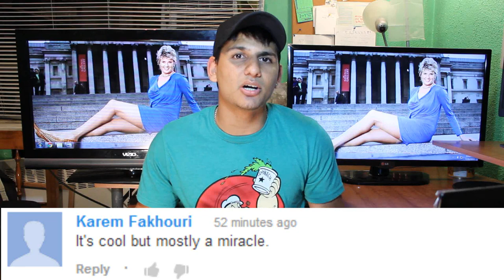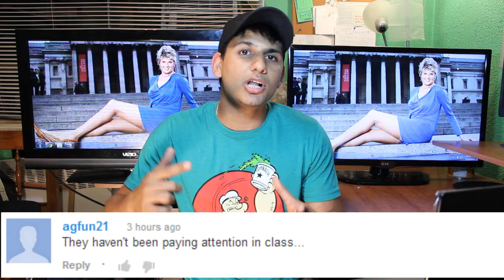Woman Has Longest Legs In The World - Svetlana Pankratova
A woman famed for having the world's longest legs has landed a job as a high school basketball coach.
Svetlana Pankratova, 41, whose limbs measure 4ft 4in, is working as an assistant coach for the girls' team at George Mason High School in Falls Church, Virginia.